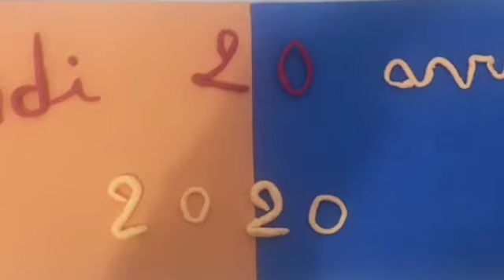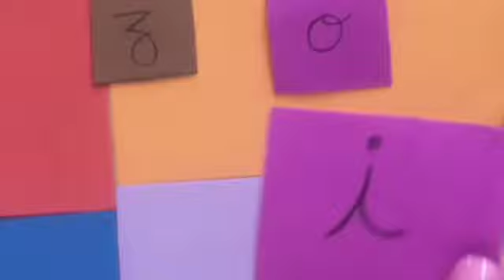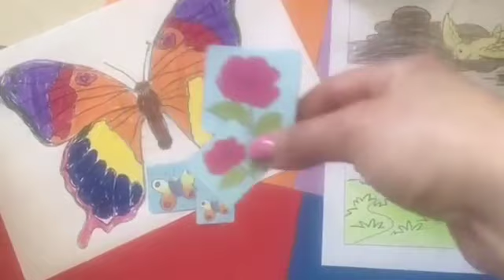G.S / Pre-lecture et écriture: La lettre '' Z '' Maîtresse: Hajar